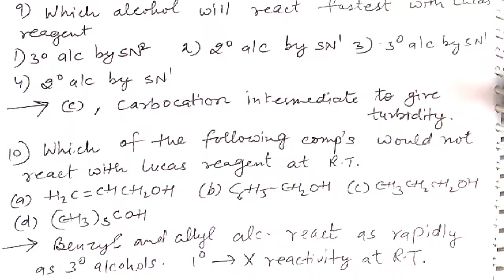10 MOST IMPORTANT MULTIPLE CHOICE QUESTIONS FROM ALCOHOLS|IMPORTANT MCQ ALCOHOLS PHENOLS AND ETHERS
10 most important multiple choice questions from alcohols, alcohols phenols class 12 organic chemistry, Neet, Jee mains, CBSE, IIT,

10 most important conceptual questions from alcohols, alcohols, phenols and ethers, class 12 organic chemistry, Neet, JEE mains, IIT, CBSE,

Important questions from dehydration of alcohols to alkene mechanism, Markovnikov addition rule, alcohols phenols and ethers class 12 organic chemistry,

Preparation of phenols, alcohols phenols and ethers class 12 organic chemistry, Neet, JEE mains, IIT, CBSE,

Zerewitinoff active hydrogen determination reaction, alcohols phenols and ethers class 12 organic chemistry, Neet, IIT, JEE mains, CBSE

Reaction of ethers with hi mechanism, reaction of ethers with halogen acids mechanism, alcohols phenols and ethers class 12, Neet, JEE mains, iit

Electrophilic substitution reactions of phenol mechanism, nitration of phenols mechanism, reimer tiemann reaction mechanism, coupling reaction of phenols with diazonium chloride, friedel crafts alkylation, alcohols phenols and ethers class 12, Neet, Jee Mains, IIT,

Acidity of phenols, acidity of alcohols and phenols, acidity of phenols and carboxylic acids, effects of substituents on the acidity of phenols, alcohols phenols and ethers class 12, Neet, JEE mains, IIT,

Electrophilic substitution reactions of aromatic ethers mechanism, alcohols phenols and ethers class 12 organic chemistry, Neet, JEE mains, IIT CBSE,

1 2 glycol slitting, oxidative cleavage of vicinal glycols or diols with hio4 (periodic acid) Neet, JEE mains, IIT, CBSE

Dehydration of alcohol to alkenes mechanism, the hydration of alcohols to ethers mechanism, Neet, IIT, Jee Mains, CBSE, alcohols phenols and ethers class 12 organic chemistry,

10 most important conversions of alcohols, conversions of alcohols phenols and ethers class 12, Neet, JEE mains, IIT,

Preparation of alcohol from hydration of alkenes mechanism markovnikov's rule,

Acidity of alcohols, acidity of alcohols and water, acidity of primary secondary and tertiary alcohols, alcohols phenols and ethers class 12 organic chemistry,

Preparation of alcohols from carbonyl compounds preparation of alcohols from grignard reagent, grignard reagent and its important reactions, alcohols phenols and ethers class 12,

Oxymercuration demercuration of alkenes to form alcohols, preparation of alcohols from alkenes, alcohols phenols and ethers class 12

Preparation of alcohols from alkenes by hydroboration oxidation mechanism, alcohols phenols and ethers class 12 organic chemistry

Classification and nomenclature of ethers, nomenclature of alcohols phenols and ethers Class 12 NCERT, alcohols phenols and ethers class 12 organic chemistry,

IUPAC naming and common names of alcohols and phenols, IUPAC nomenclature of alcohols and phenols class 12 organic chemistry

Reference Books:

modern ABC of chemistry
pradeep's new course chemistry
arihant all in one chemistry
arihant NCERT solutions chemistry

Online
Chemistry classes
for classes 9 and 10.

By : Mona Gupta M.Sc, B.Ed with a good teaching experience

There will be alternate day online classes starting very soon for Classes 9 and 10 with a batch of 15 students at a minimal charges per hour per class
@Google Meet